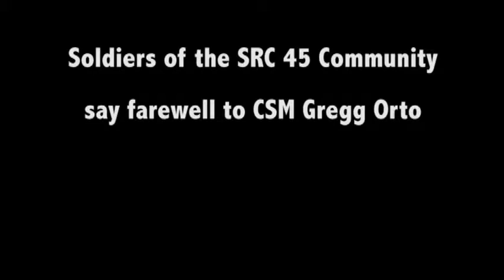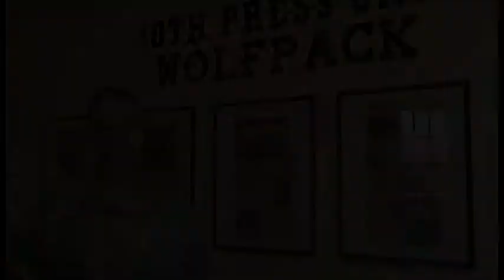Farewell compilation video for SGM Gregg Orto.